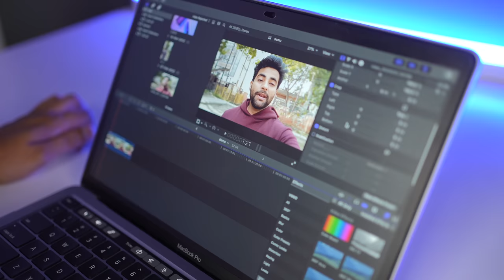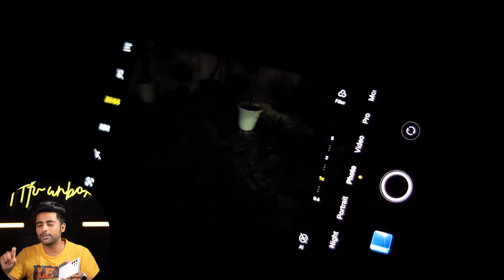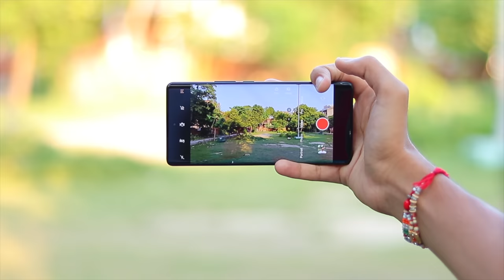Kaun Best Hai - EIS vs OIS vs Sensor Shift vs Gimbal Stabilization !!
Hello !!
Aajki is video mein main bat kar raha hu Stabilization ke type ki jo hm logo ko phones mein milte hai Jese EIS,OIS,Sensor shift or Gimbal stabilization.

Thanks
PIYUSH
HFV Unbox